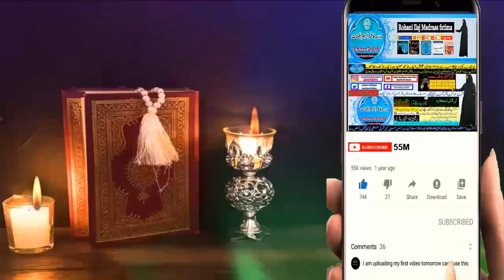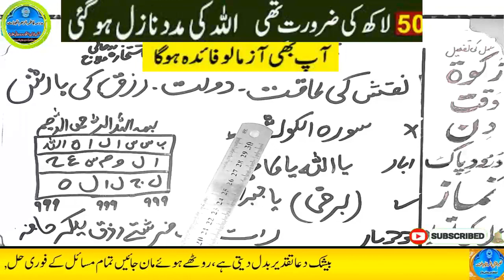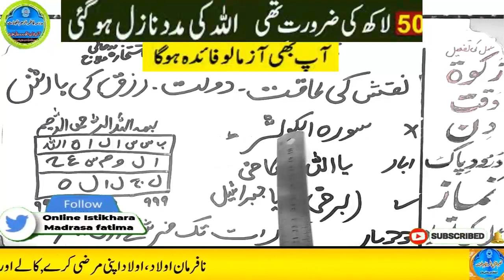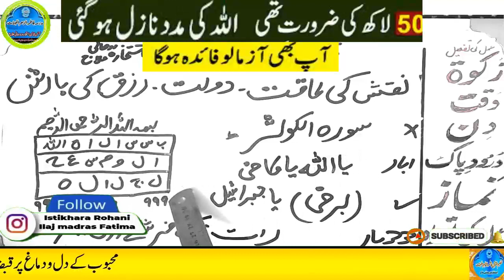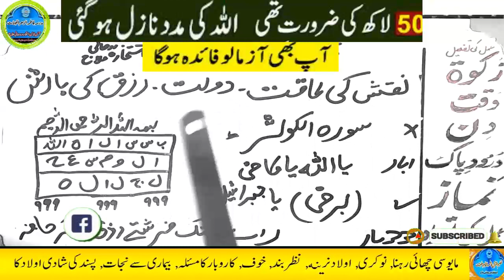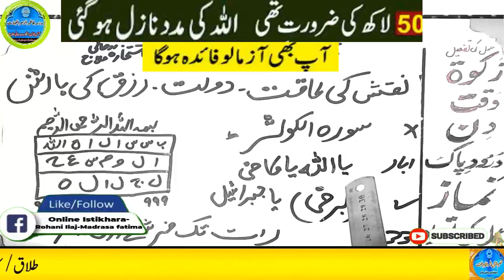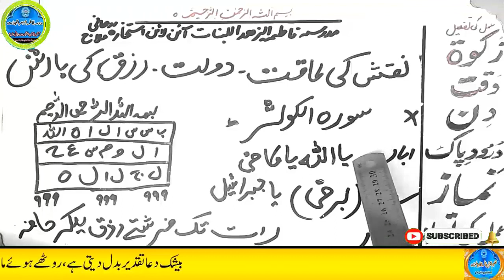Amir hone ka wazifa, daulat ka wazifa, rizq ka wazifa, wazifa for money, jab, pari, mokil ka amal